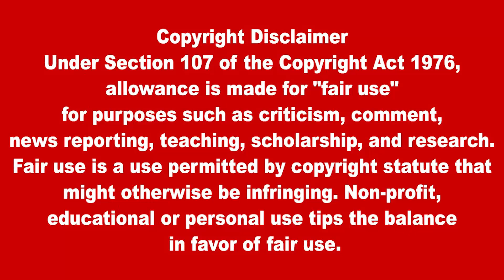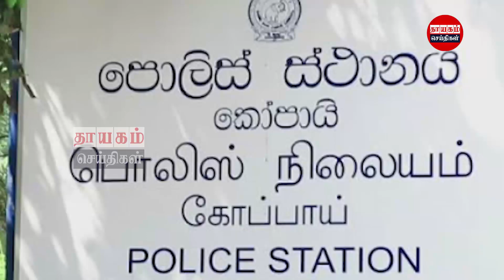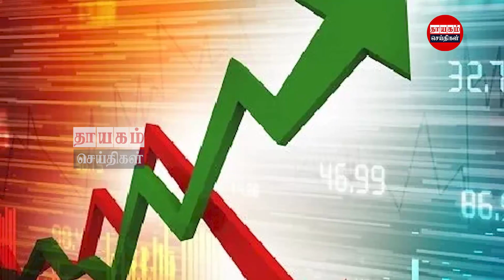இன்றைய தலைப்புச் செய்திகள்22.02.2023 | Today Sri Lanka Tamil News | Thayagam Tamil News